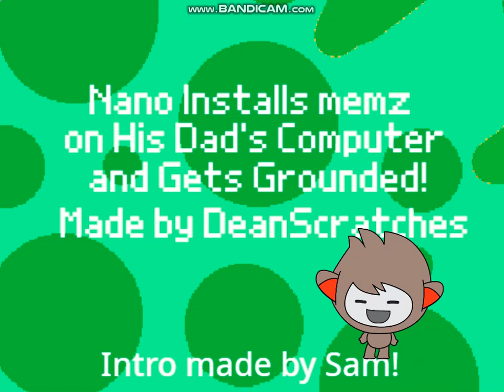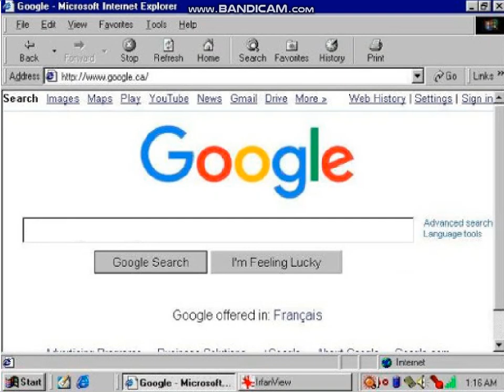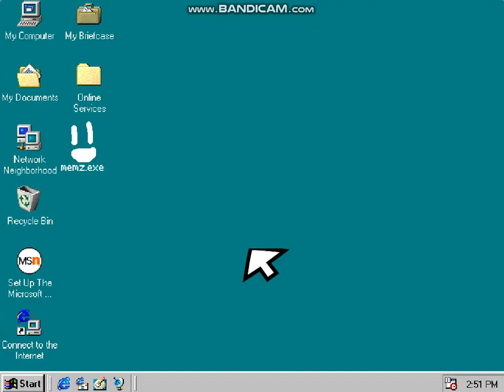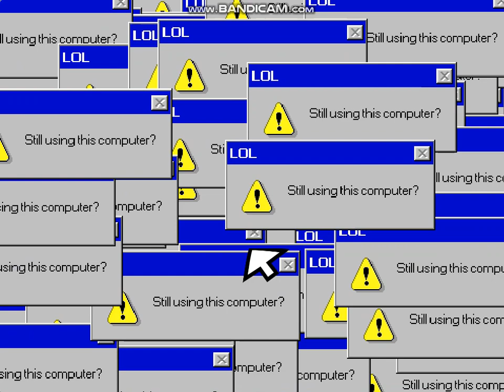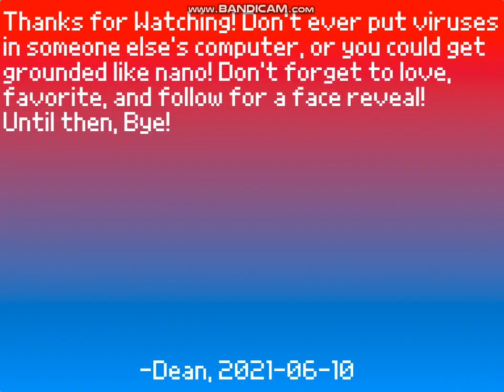Nano Installs memz on His Dad's Computer and Gets Grounded!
Second project of Deans second batch